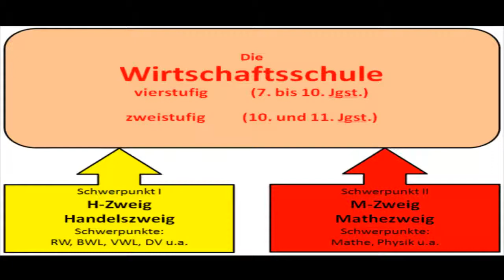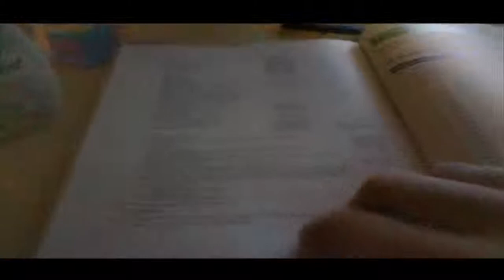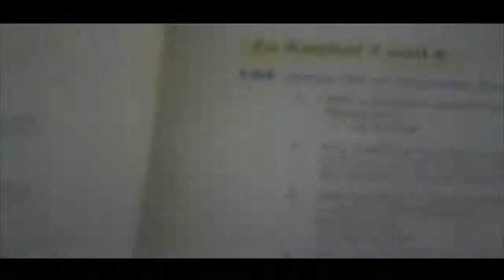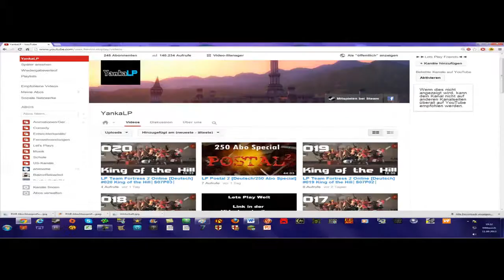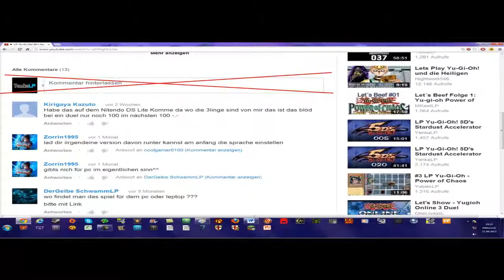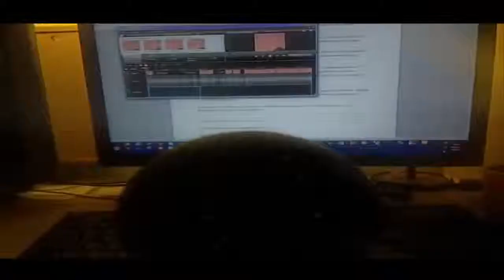Let's Play Pause bis Juli 2014 [001] Abstimmung + Abschiedsgrüße :-(